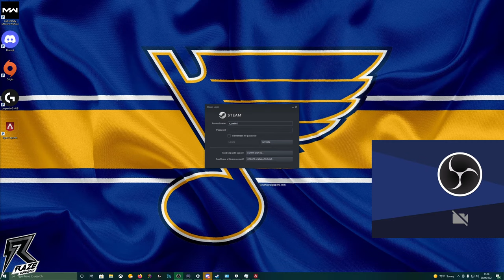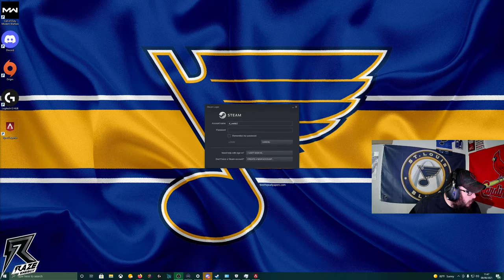Duos with Jack Shepard Plays!!